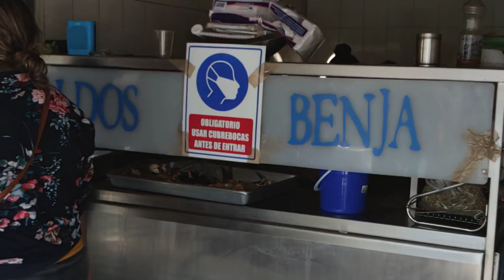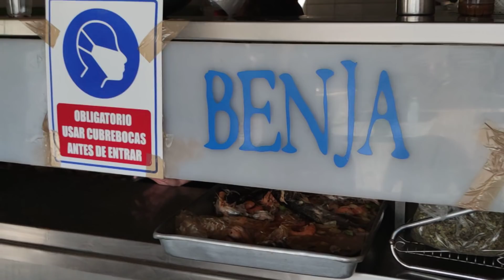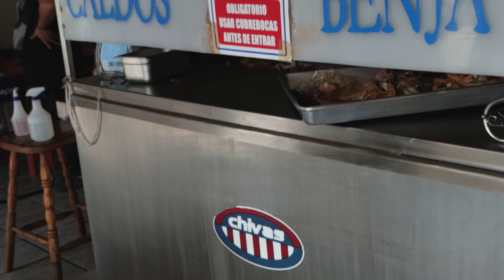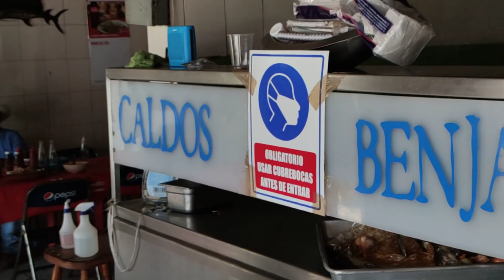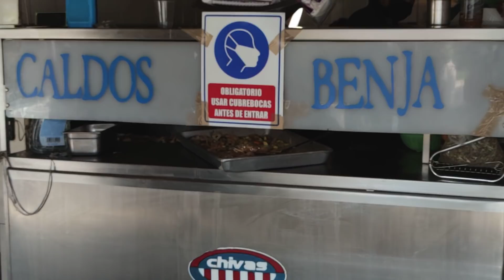Antojitos y comidas durante la cuaresma en el Mercado Hidalgo de Zamora, Cotidiano399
Un recorrido por el Mercado Hidalgo de Zamora Michoacán donde muestro puestos de comida durante el viernes cuaresma: Tacos suaves de Chavolla, Caldos de Benja, mojarras  doradas, guisados en el interior del mercado, la capirotada y las Cazuelitas de la Madrina Norma. Toda una aventura llena de sabor con nuestra comida popular mexicana. Saludos cordiales y qué lo disfruten. Un fuerte abrazo para todos.